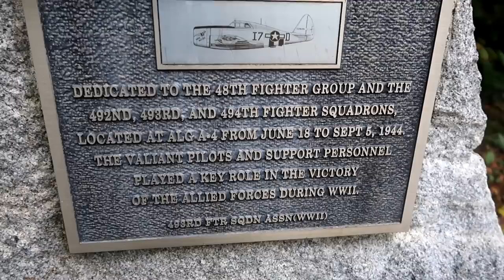Sena svajonė išpildyta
Music
ES_Eighties Kid - Chaxti
ES_MEGA WOMAN IV - ELFL